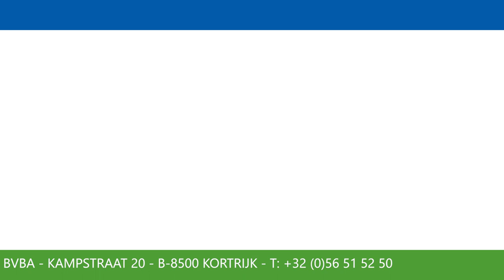Kersten UB 6080 H vertibrush onkruidborstel - brosse de désherbage